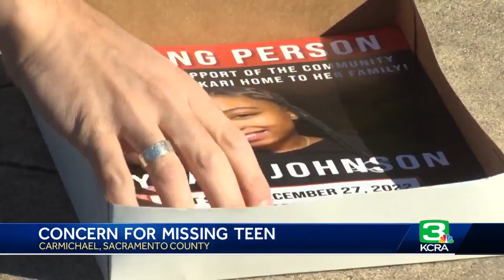Family of missing teen Nykari Johnson requests Sacramento County deputies help with search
Nearly a month after 16-year-old Nykari Johnson's disappearance, loved ones are searching for her one flyer at a time. Family members and advocates showed up outside the Sacramento County Sheriff's Office to demand a search for their loved one.  "It's a dead-end, so that's what worries me the most because somebody should have spoken to her by now," said Nykari's mother, Tiearra Subia.  KCRA 3's Maricela De La Cruz reports.